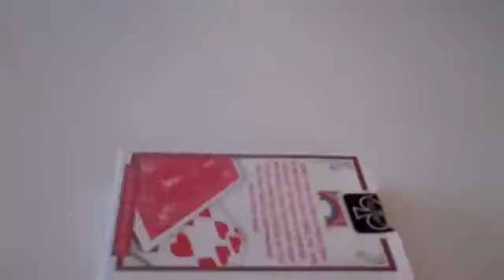Grumble Grim by Nathan Kranzo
For over 600 years Magicians and gamblers have used the glim.

The glim is a secret device used for glimpsing playing cards. The glim is sacred.

Now imagine a glim that is hidden in plain sight. It will never be detected let alone suspected. Glimpse any and every card in the deck at a moments notice. You can also glimpse words and/or pictures drawn by people.

An amazing tool for the Magician and Mentalist

    you will be taught how to use the glim
    learn some devastating routines
    supplied with some very cool gimmicks

Men have died over this gimmick.

Use it wisely.